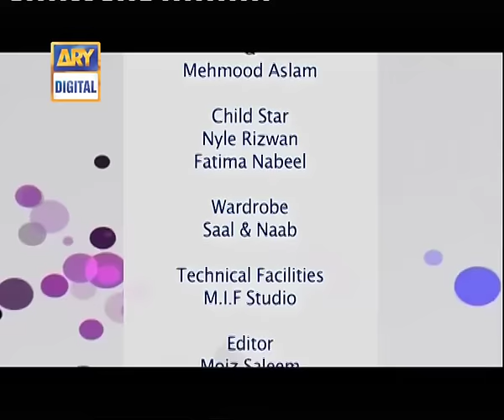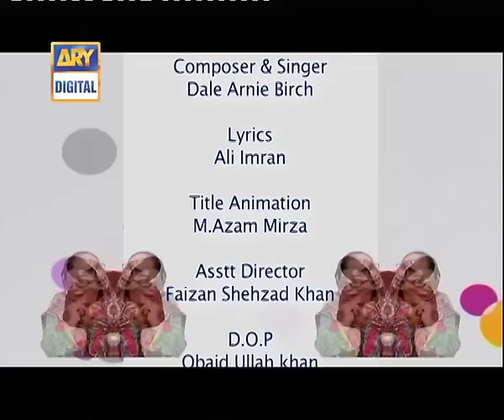Bulbulay Ep 284 - ARY Digital Drama